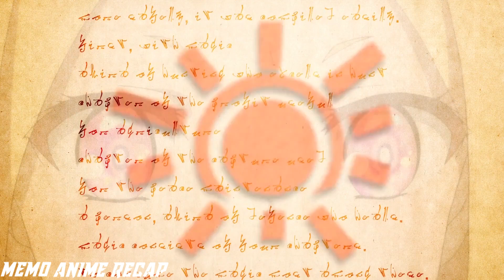Orphan Boy Sold For A Mage After The Murder Of His Mother But Then He Shocks Everyone With His Power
Mahoutsukai Reimeiki Anime